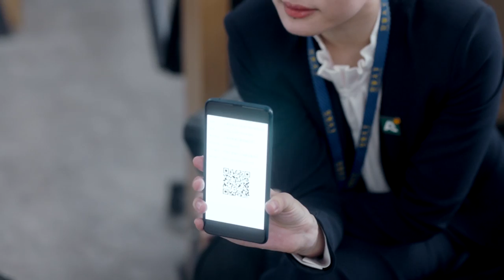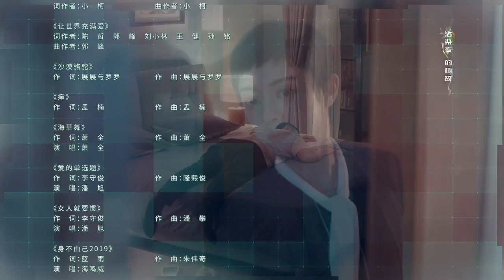ENG SUB【安家 I will find you a better home】 Ep29 职场女王孙俪vs佛系店长罗晋